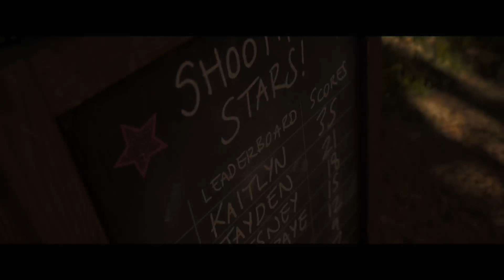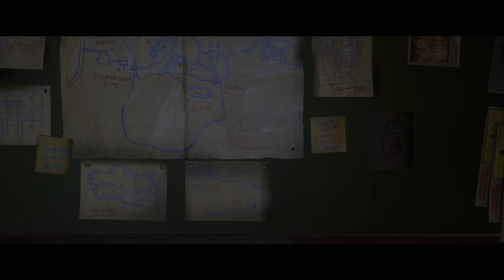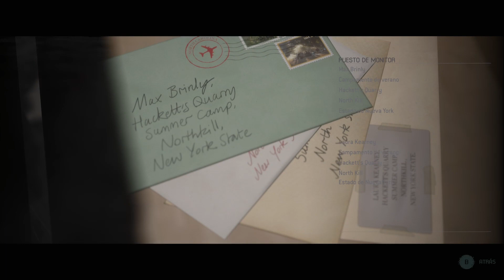The Quarry (Parte 2) gameplay😱🙈😮Spanish subs Xbox Series X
The Quarry Parte 2 Gameplay.
XBOX series X. Español con subs.